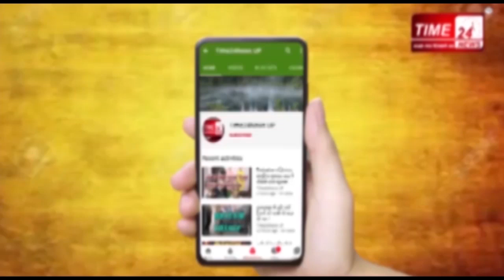Coronavirus कोरोना से लड़ाई में योद्धा बनकर आगे आए जेल में बंद विचाराधीन बंदी नहीं लेंगे कोई मेहनताना